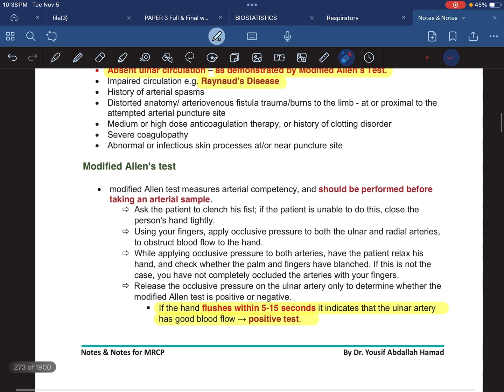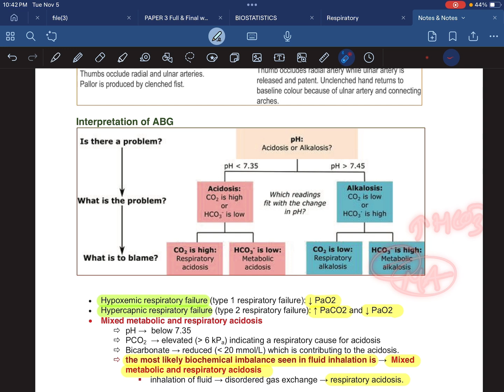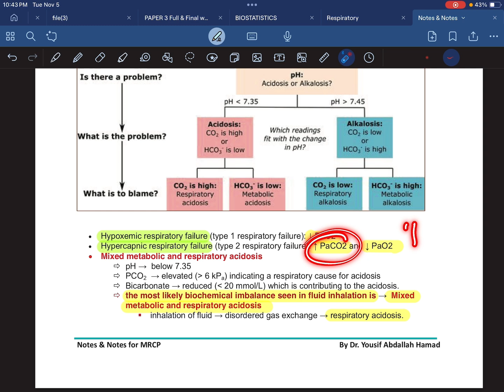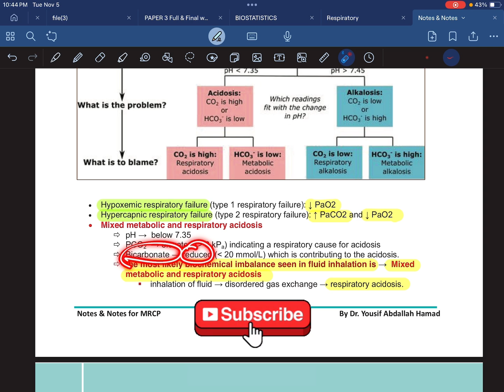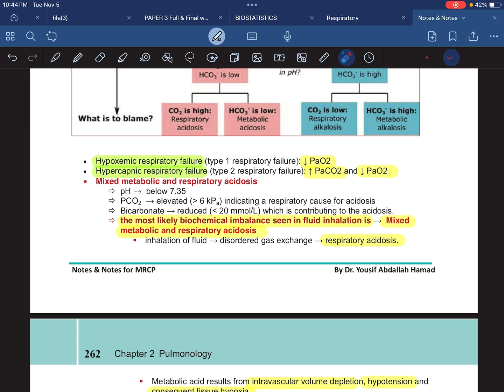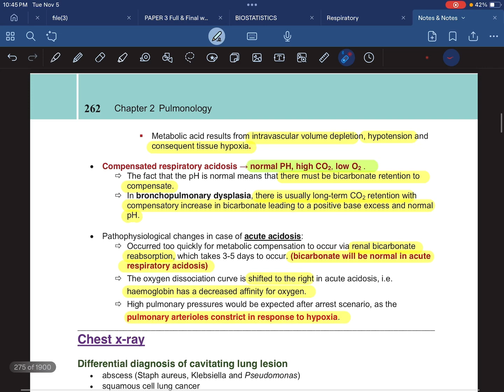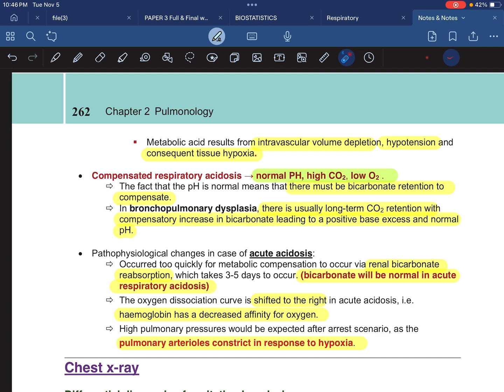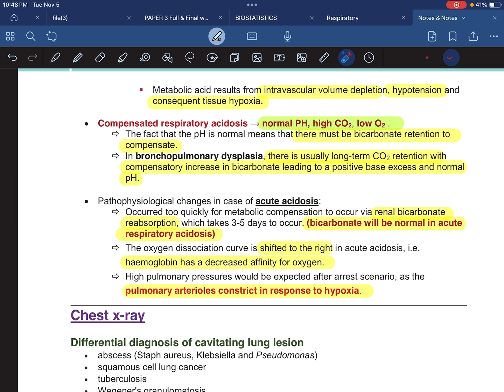"Interpretation of ABG" যা প্রতিটি PostGraduationExam এর জন্যে অবশ্যই জানতে হবে by,Dr.Fahad,FCPSP1MG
FCPS Part-1